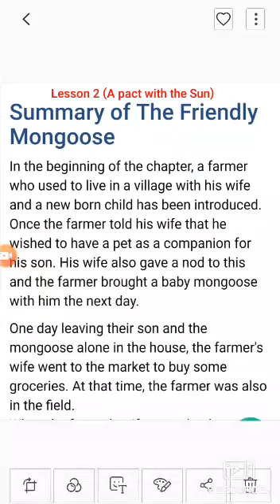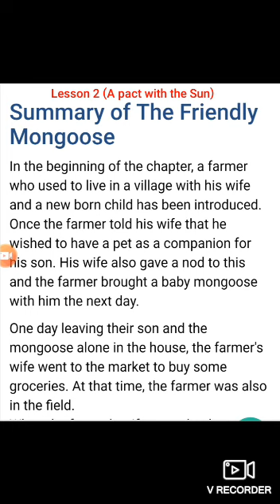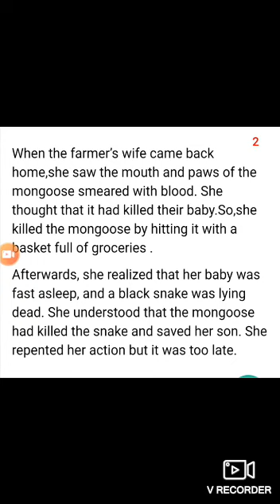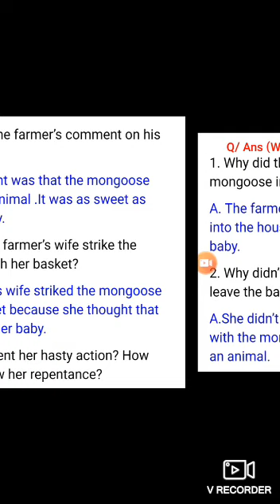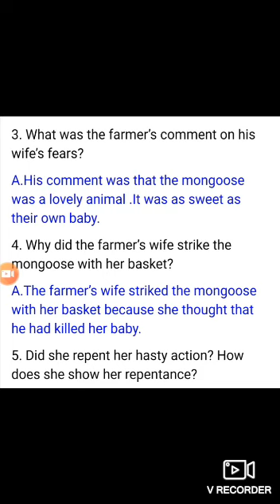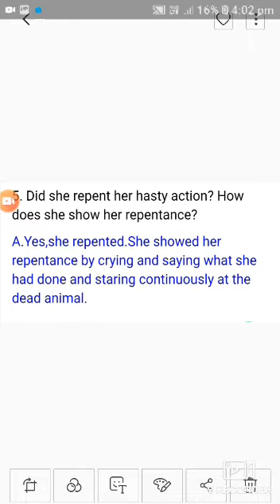summary of the Friendly Mongoose